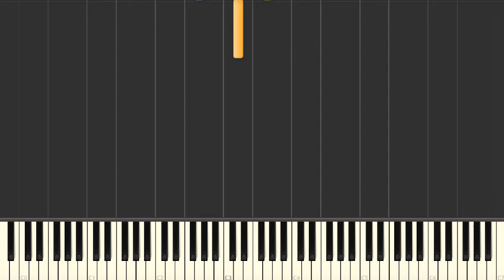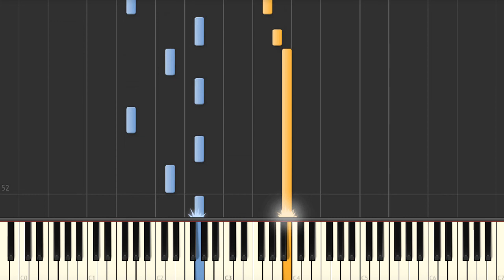Étude No. 3 "Tristesse" (Frédéric Chopin) - Easy Synthesia Piano Tutorial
Étude No. 3 "Tristesse" (Frédéric Chopin)  - Synthesia Piano Tutorial

We have the midi file if you need it ;)

Quick Facts

This song is a study for solo piano composed by Frédéric Chopin in 1832. It was first published in 1833 in France, Germany, and England. It is a slow cantabile study for polyphonic and legato playing. Chopin himself believed the melody to be his most beautiful one.